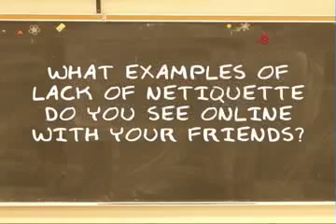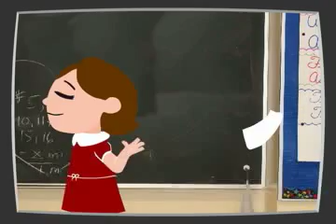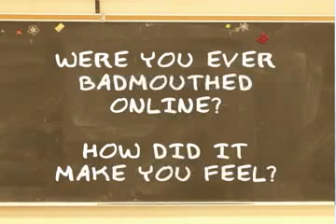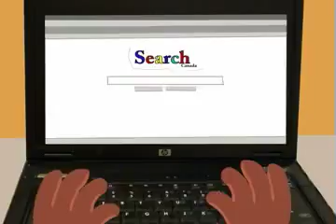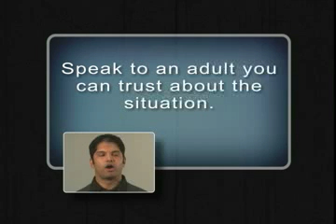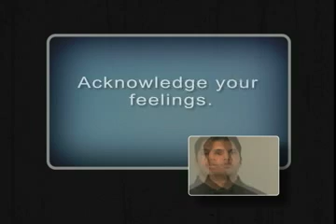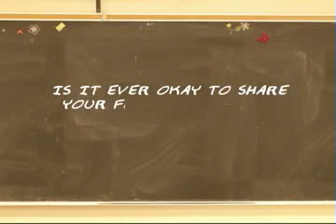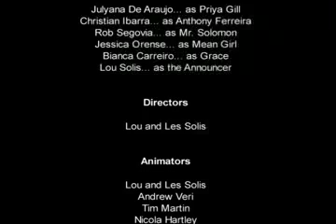Connect[ED] Grade 4: Being Safer and Smarter Online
Two Grade 4 students at Rose Vine Public School, Priya and Anthony, are holding a mock newscast for a class project. The newscast includes correspondent interviews, expert commentary and viewer emails. Breaking news coverage includes issues of netiquette (What is it? Why is it important?), cyberbullying (how to recognize it and what to do about it), and protecting information that is posted online (how to create safe passwords and keep personal information private).

ABOUT OPHEA
Ophea is a not-for-profit organization and is led by the vision that all children and youth value and enjoy the lifelong benefits of healthy, active living. Since 1921, Ophea has been working to support the health and learning of children and youth in schools and communities through quality programs and services, partnerships, and advocacy.